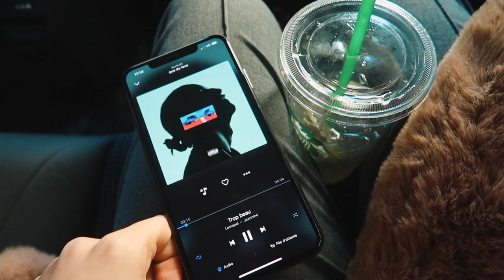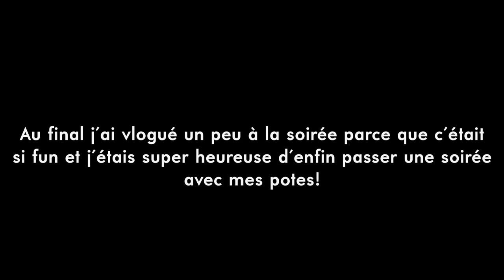VENEZ FAIRE DU SHOPPING AVEC MOI ! YSL, CADEAUX ET TOUT ET TOUT || Léna Situations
SHOPPIND DAYY

Mon blog (concours trop cool ce soir!)

Copyright:
▹ VIDÉO ÉCRITE ET DIRIGÉE PAR LENA MAHFOUF
▹ PRODUITE (FILMÉE ET MONTÉE) PAR LENA MAHFOUF

CAMERA PRINCIPALE + OBJECTIF▹
Sony Alpha 6300
Canon EFS 18-135mm

CAMERA DE VLOG ▹ (utilisée pour cette vidéo)

MES LUMIÈRES ▹
Les softboxs